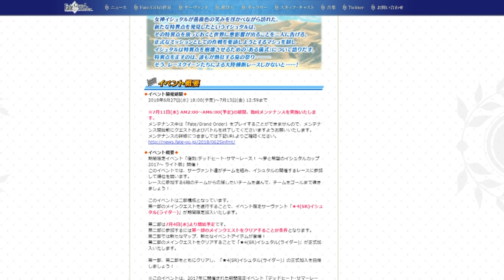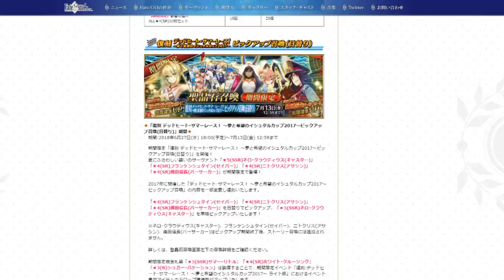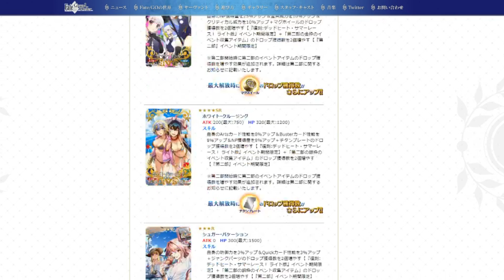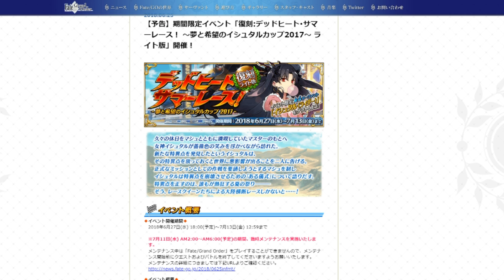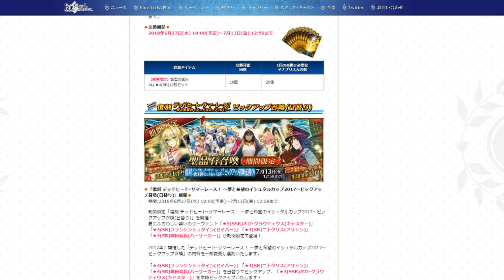[Fate Grand Order JP] Summer Event 2 Rerun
Partnered with
Curse: UNION for GAMERS
Card Arena